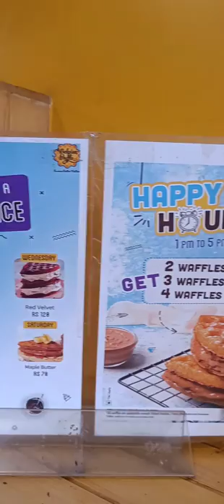Tried Waffles for the first time 😍| Karur Youtuber|Belgian Waffle|Menu Card Vlogs|Food Review videos